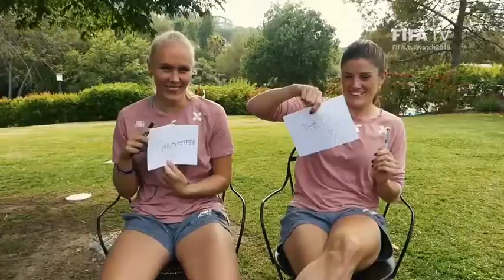Quiz time with maria thorisdottir & maren mjelde.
Chelsea Women